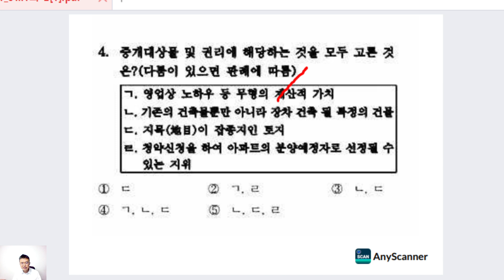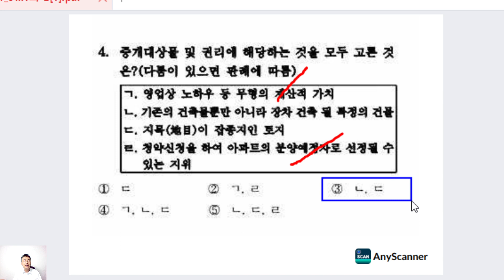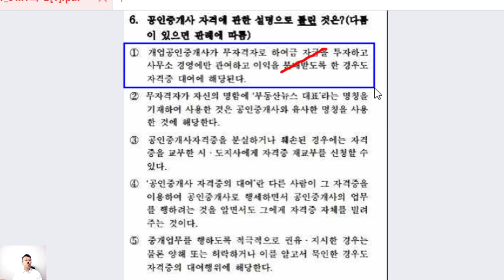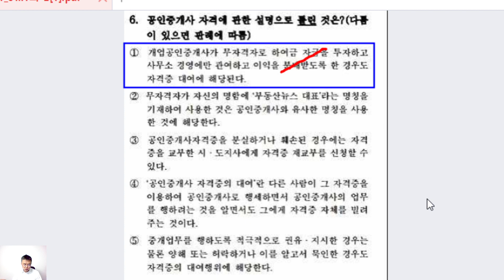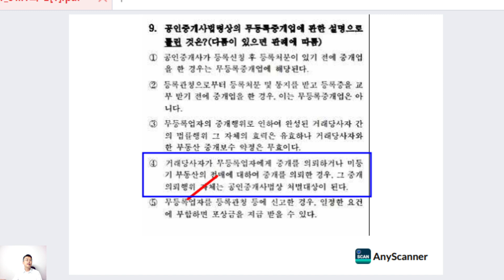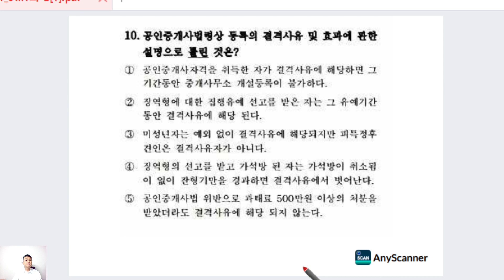박문각 제1회 모의고사 (1~10번)